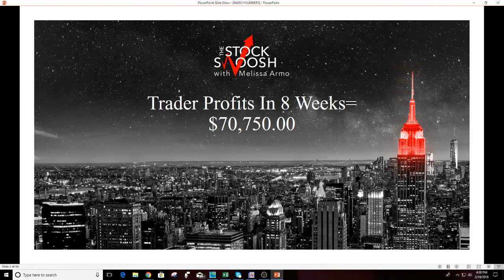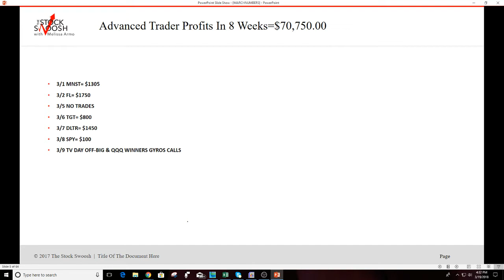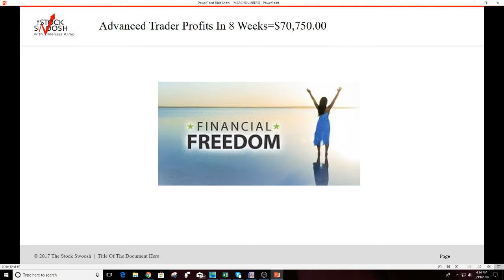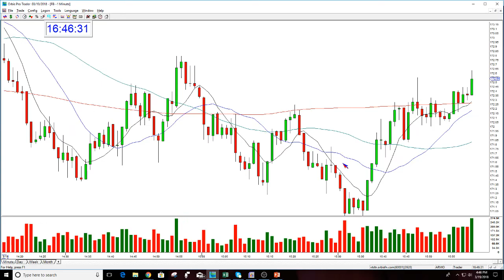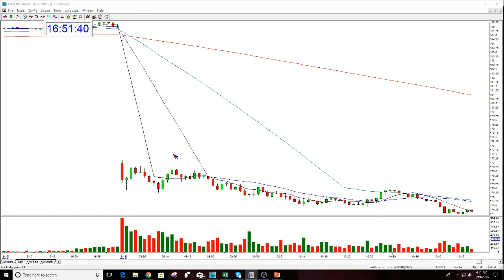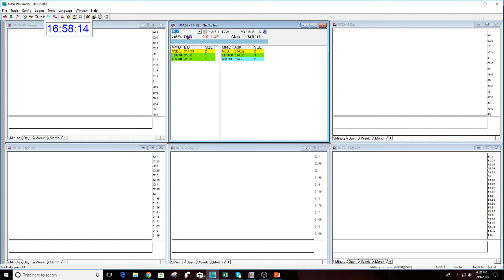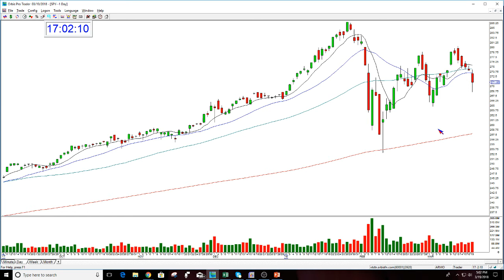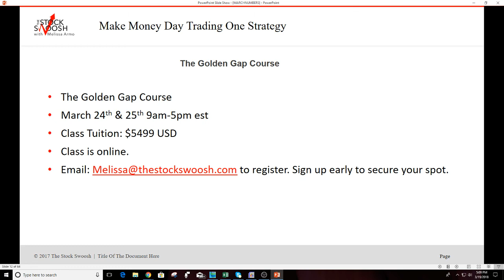Learn How To Trade Gaps Webinar